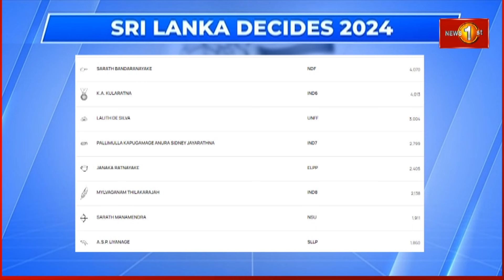ஜனாதிபதித் தேர்தலில் ஏனைய வேட்பாளர்கள் பெற்றுக்கொண்ட வாக்குகள்...